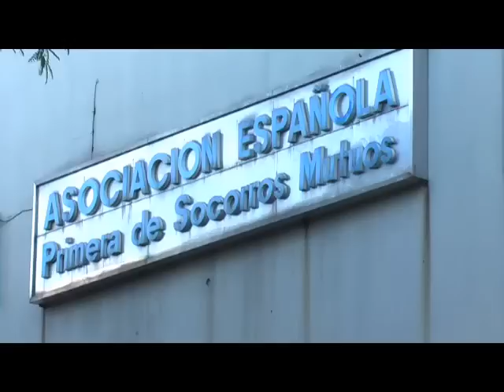Relaciones de Género y Trabajo en el Uruguay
Uruguay es el segundo país de América Latina con mayor diferencia de salarios entre hombres y mujeres, después de Brasil. En promedio, los trabajadores uruguayos ganan 26,3% más que sus pares femeninas de igual edad y nivel educativo. Así lo estableció el último estudio del Banco Interamericano de Desarrollo de octubre de 2009, que halló grandes brechas salariales por género y diferencias étnicas en América Latina.